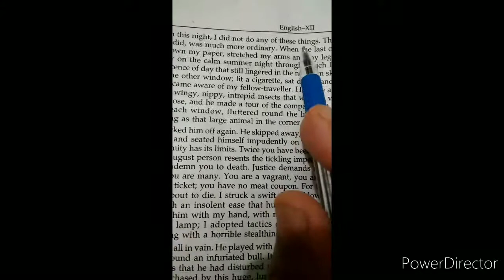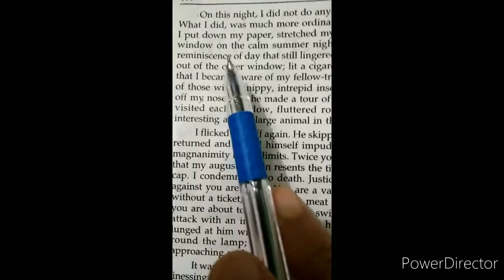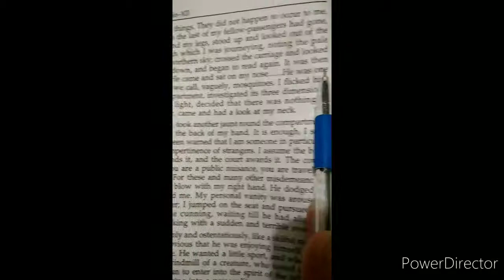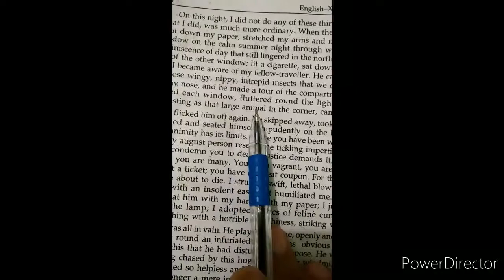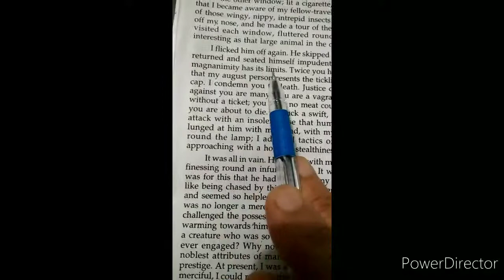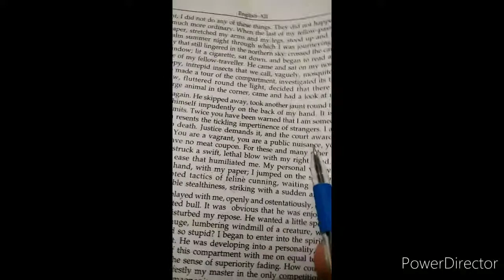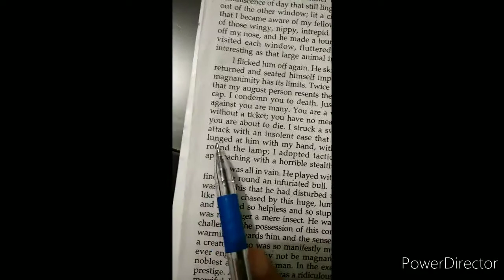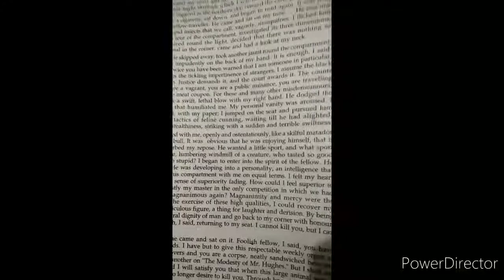A FELLOW TRAVELLER part-2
In these passages the writer describes his irritation when the mosquito disturbs his peace again and again. Now he wants  to kill the mosquito,but after sometime he felt pity on the mosquito and thinks it a fellow mortal.
* lets continue the story.